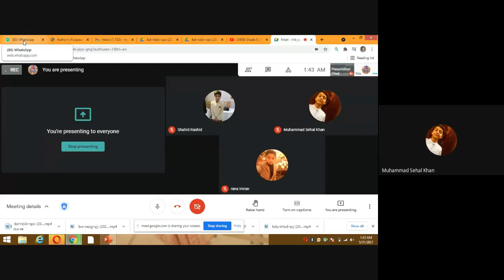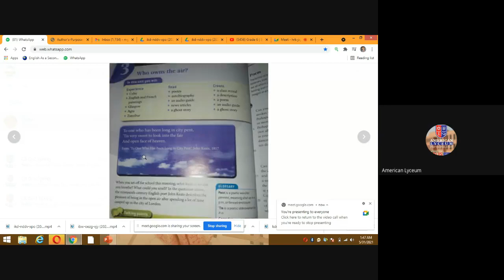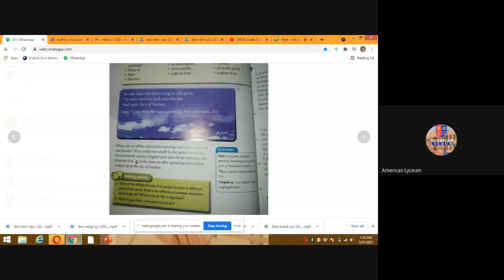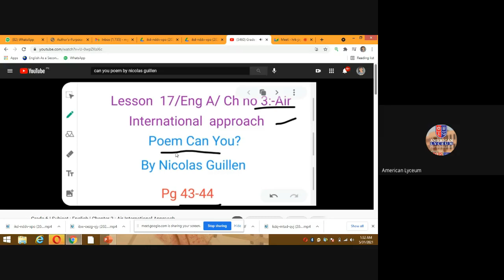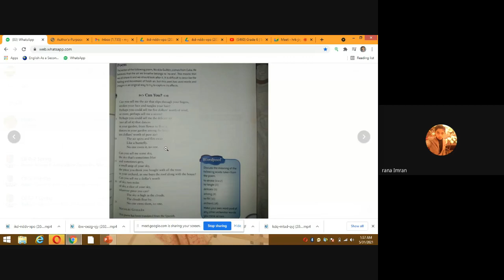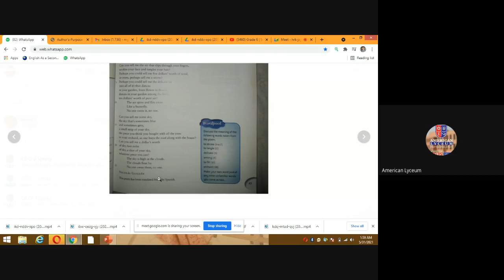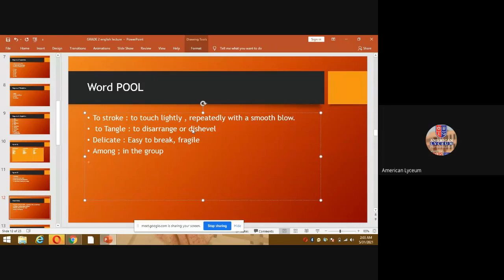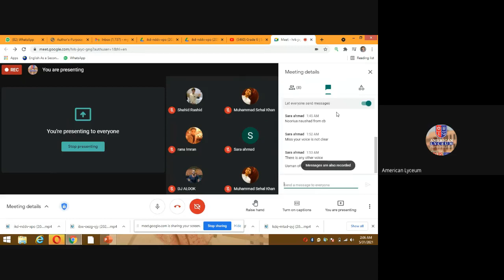Grade 6: English A: Chapter 3: Air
Day 1: Unit 2 , Climate page 42,43 reading, explanation. (Online-Class)
H.W: Prepare the test of unit 2 (all comprehension, summary and explanation of the quotation )